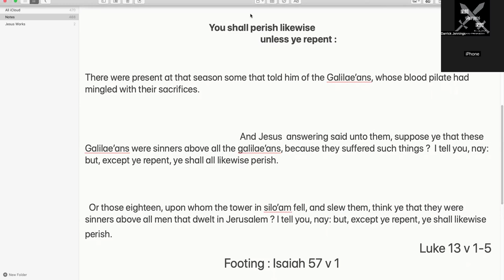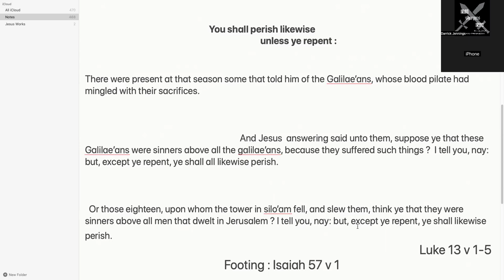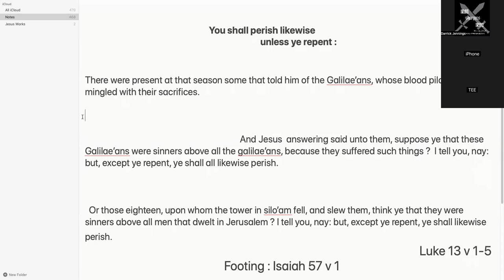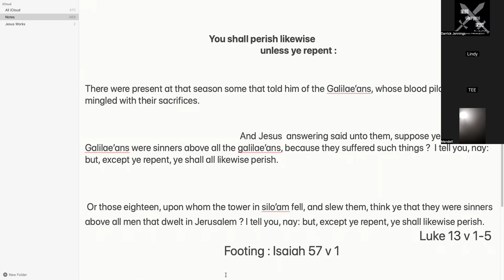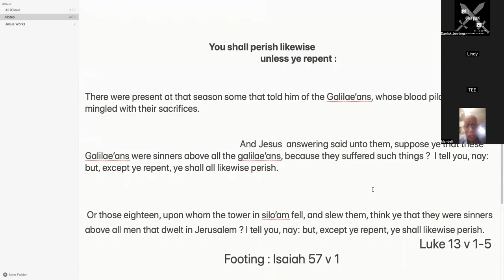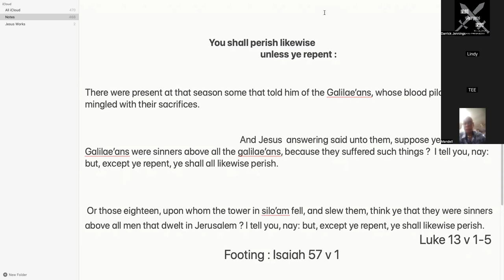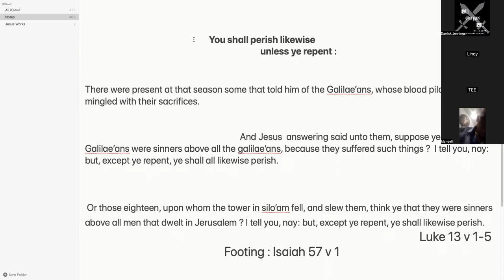Iron sharpens iron study 📚 you shall perish likewise unless you repent :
Thank you father for eternal salvation

Scripture reading 📖 13 v 1-5